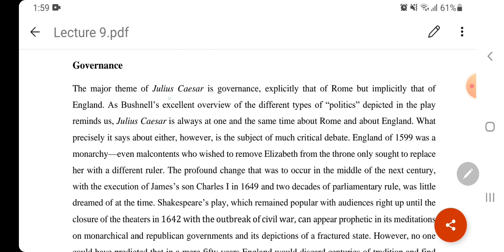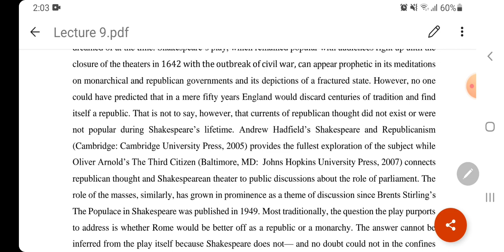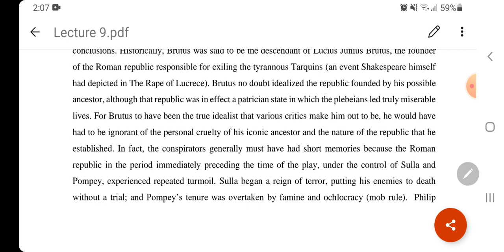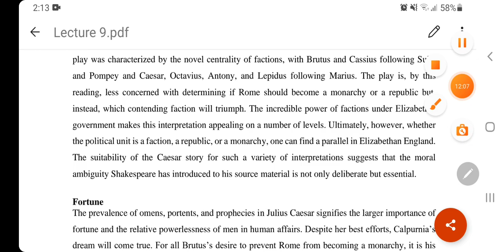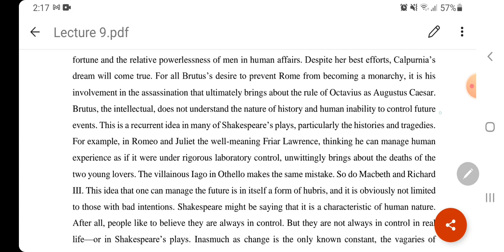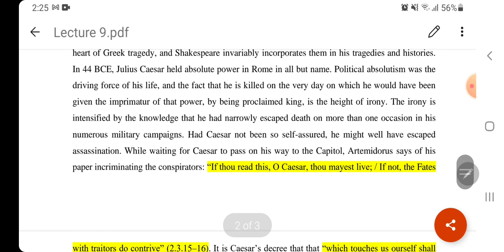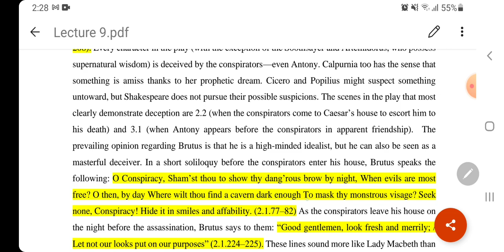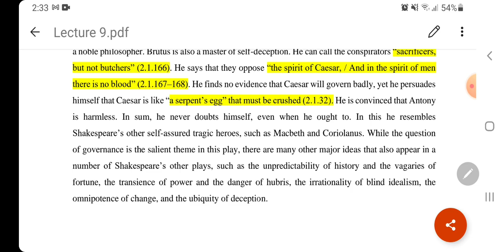Lecture 9 / 3rd year / Drama / 2020-2021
Themes in Julius Caesar